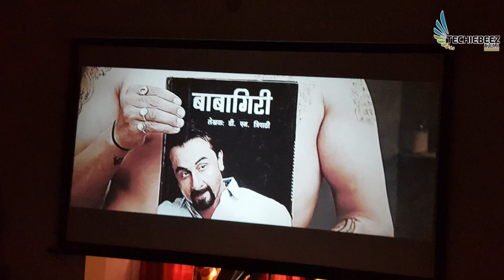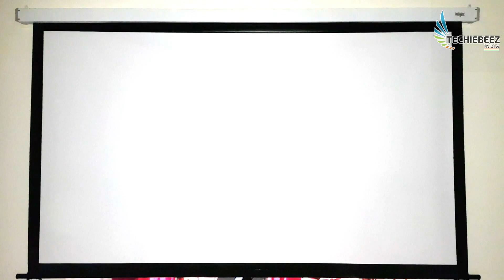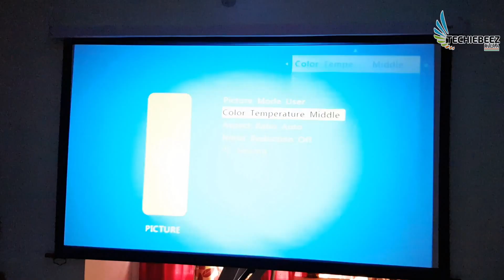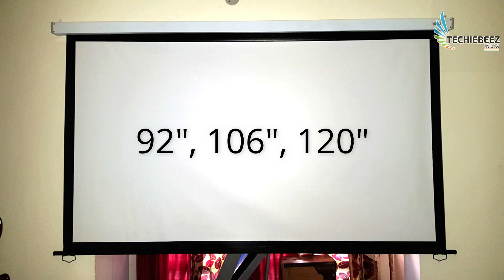Best Cheapest Projector Screen In India 2018 | Best Projector + Pull Down Screen Combo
& Amazing Deep Punchy Bass 🔥"
Best Projector + Screen Combo

Inlight wall type pull down spring action projector screen

Guys, there is a huge discount running on Blitzwolf products that I already reviewed, I'm sharing a list of all products with their discount coupon code, check out and choose any product of your liking with a good discount ...

Guys, there is a sale going on Gearbest where you can purchase products of your liking on huge discount here I'm giving a link 👇👇👇

Best Boxes you can purchase

Techiebeez India
FOLLOW US ON:-
GOOGLE PLUS
STAY TUNNED
KEEP SUPPORTING